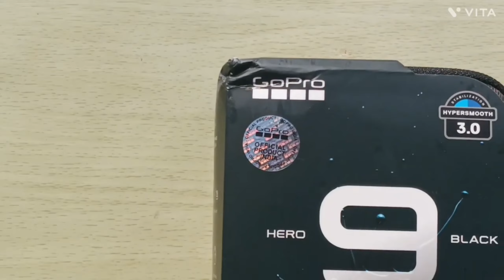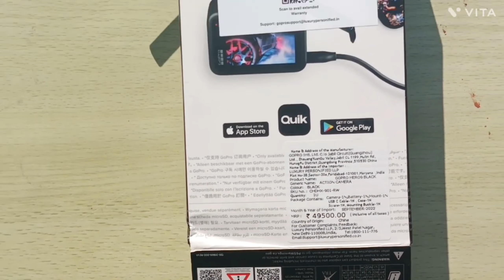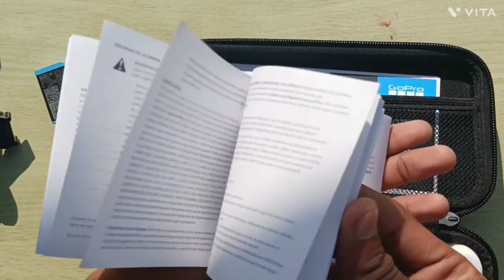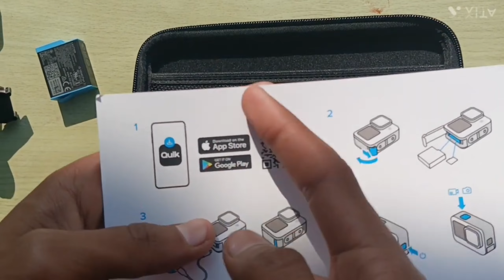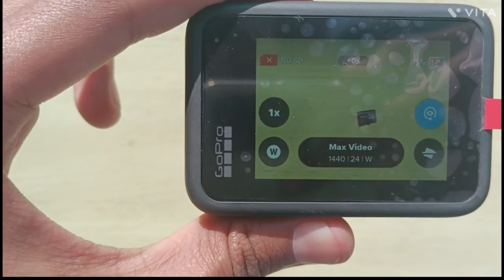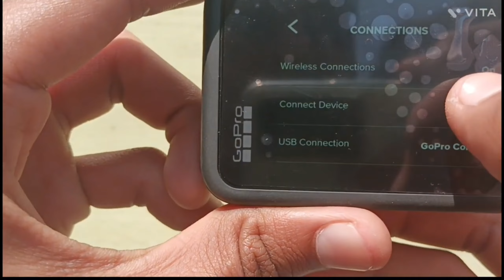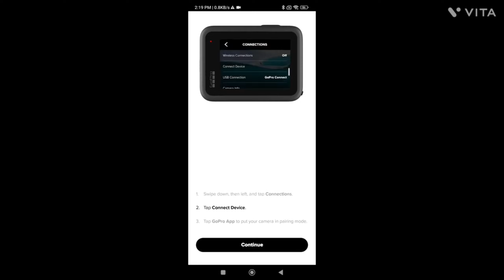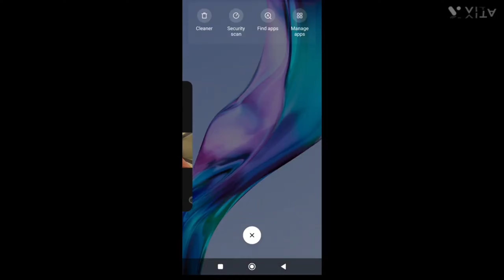Finally! Unboxing❤️ My new Go Pro Hero 9📸 Black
The Unexpected Truth Behind go pro Unboxing
What's the Idea Behind go pro unboxing ?
The Definitive Guide to go pro Unboxing
Everything You Need to Know About go pro unboxing
A Day in the Life of go pro unboxing
12 Ways to Improve at go pro Unboxing
Go pro unboxing  Finally Revealed